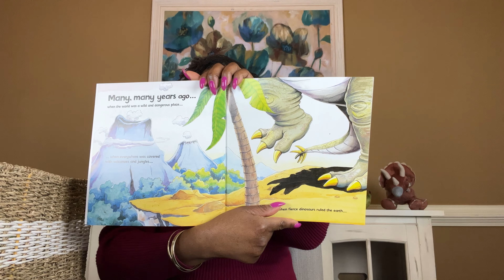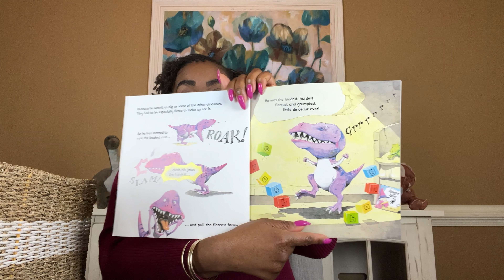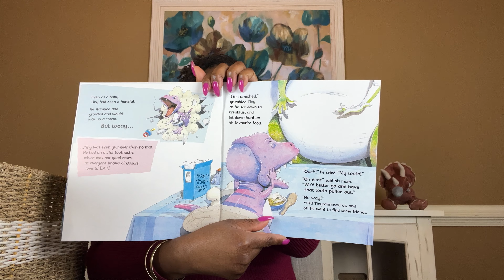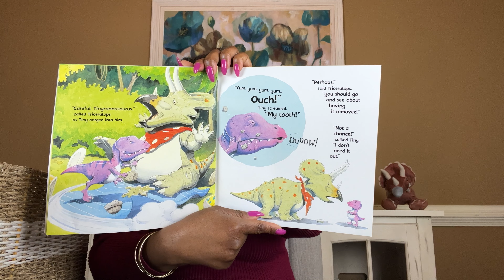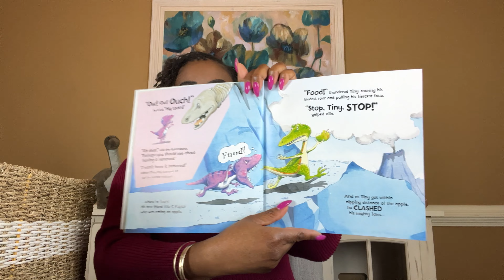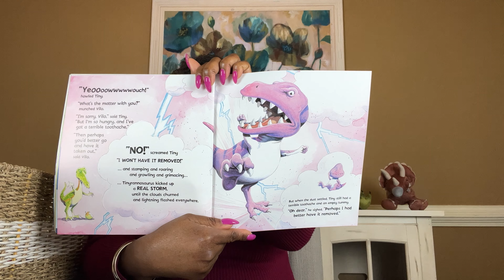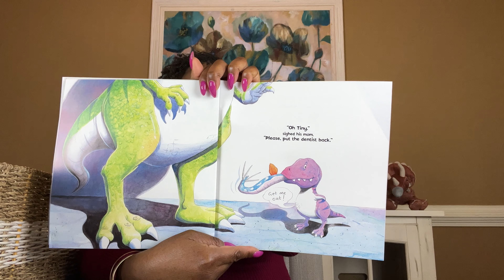Tiny-Rannosaurus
Children’s Read Aloud and Read Along Stories

Written by Nick Ward

The Message of the Day:
Don't be afraid to go to the dentist because the dentist makes sure our teeth and gums are healthy and clean.

I hope that you learn and enjoy me reading these amazing books to you (My Little Ones).

Please support authors and publishers at your local bookstore or purchase online for your home library.